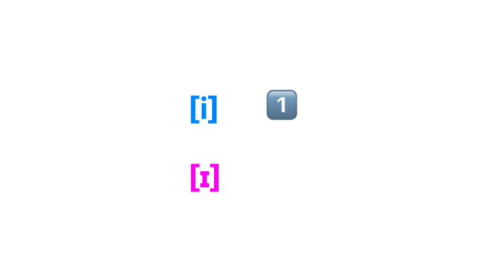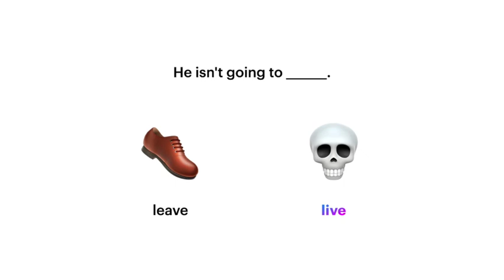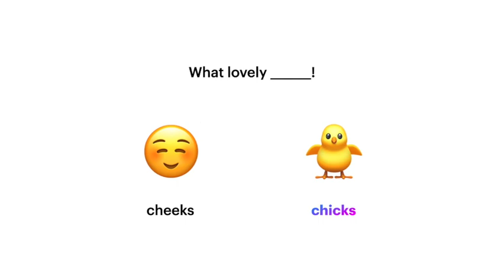Sheep 和 Ship 不只是長短的差別！3 分鐘學會：美式發音裡的 [i] 和 [ɪ]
我與台大外文系的史嘉琳教授一起推廣：
👄 美式英文發音 🗣 英語語音學 💬 英文口說 🦻🏼 英文聽力
📹 每週更新影片

英文發音中的 [i] 和 [ɪ] 其實不只是長短的差別！不小心說錯只怕誤會大了...
Ship 不是唸得比較短的 Sheep！[i] 和 [ɪ] 的距離 = 生 vs. 死？！

0:00 Intro
0:18 [i] 和 [ɪ] 的誤會
0:30 [i] 和 [ɪ] 辨別技巧
0:48 sheep/ship 解答
1:01 練習 1 - leave/live
1:32 練習 2 - peel/pill
2:02 練習 3 - cheeks/chicks